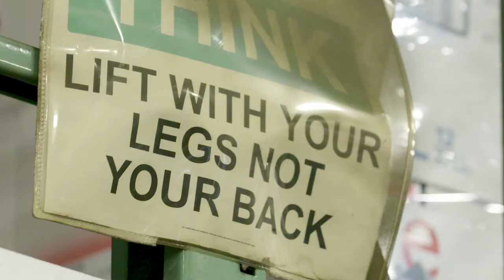Core-Mark Day In The Life: Full Case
"Everybody seems really cool, the bosses are really nice and they know how to keep me challenged."

Hear from a Core-Mark warehouse employee about his career at Core-Mark.